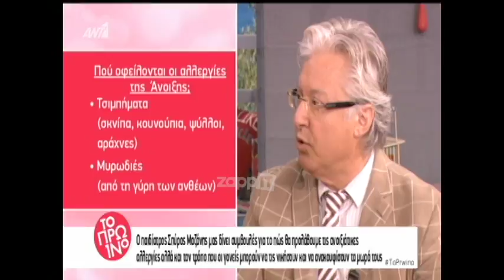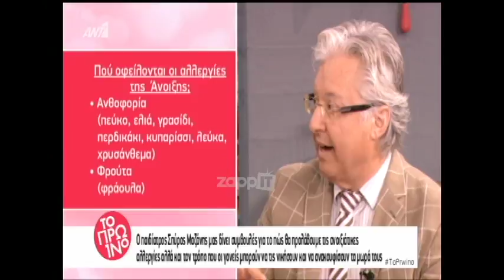Ο παιδίατρος Δρ. Σπύρος Μαζάνης μιλά για τις ανοιξιάτικες αλλεργίες και πώς να τις χειριστούμε!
Οι ανοιξιάτικες αλλεργίες αυξάνονται και τα παιδιά έχουν ανάγκη από άμεση ανακούφιση. Ο παιδίατρος Δρ. Σπύρος Μαζάνης εξηγεί πώς να το καταφέρουμε!